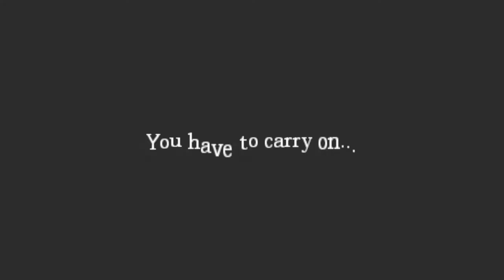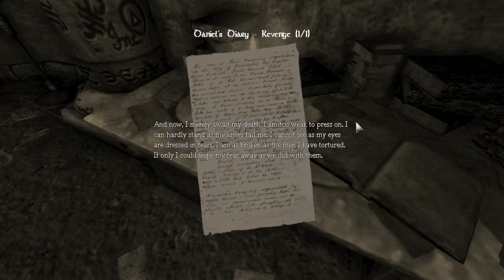The Orb - Amnesia - Part 38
It glows!